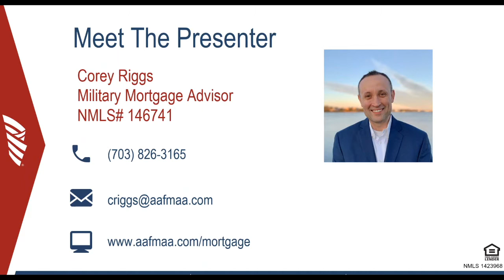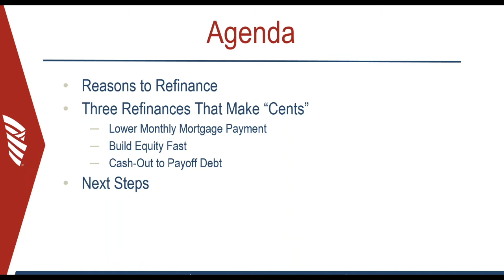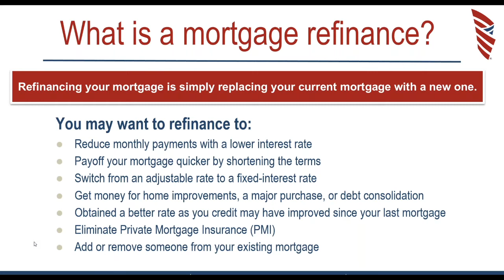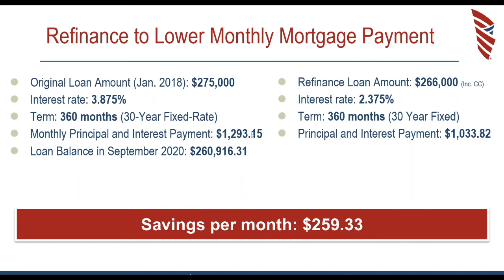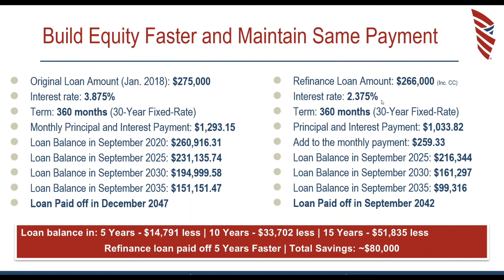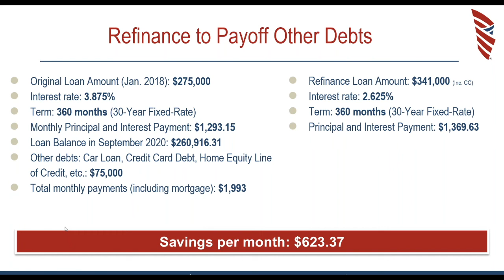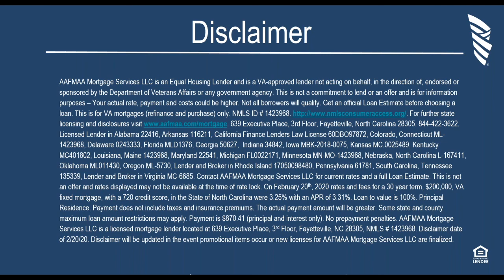When Does it Make “Cents” To Refinance?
With historically low interest rates, you may be wondering how you can take advantage of these low rates. Refinancing can be a good option for homeowners seeking to secure lower monthly payments and/or shorter loan terms. But how do you know if it’s the right time for you to refinance? Join one of our Military Mortgage Advisors, Corey Riggs, for a complimentary webinar to learn more.